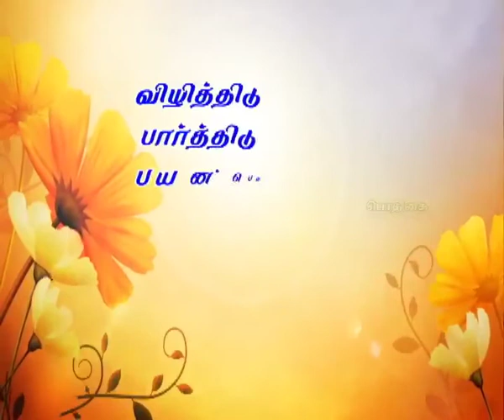Podhigai TV KALLORI KAALANGAL EPISODE 07